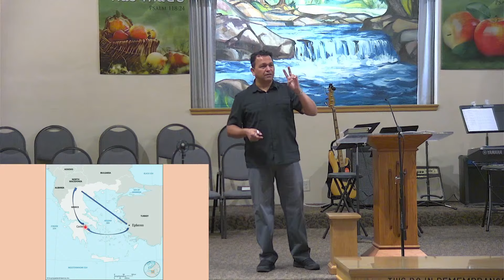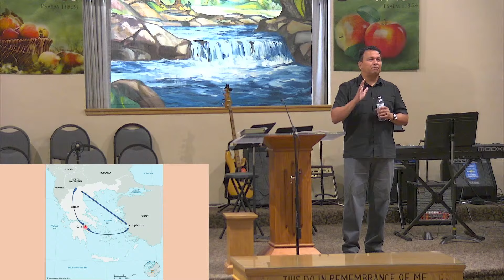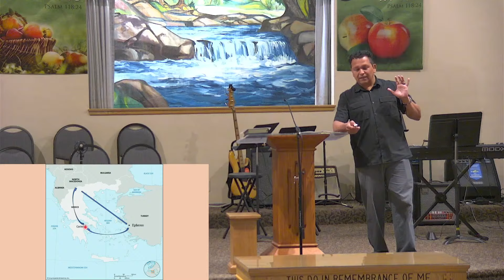Paul's Change of Plans (2 Corinthians 2) | Lucio Berumen (9/29/2024)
Paul's Change of Plans 2 Corinthians 1 :8-22

CCLI License #2276829 (exp May 31, 2025)
CCLI Streaming #21112026
CVLI #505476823 (exp June 11, 2025)